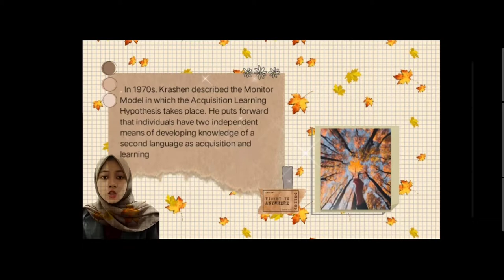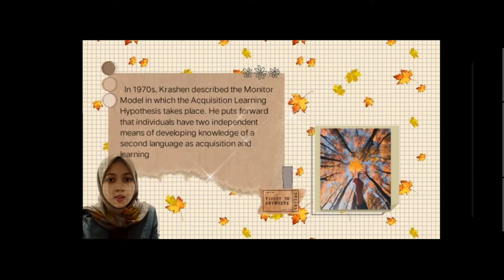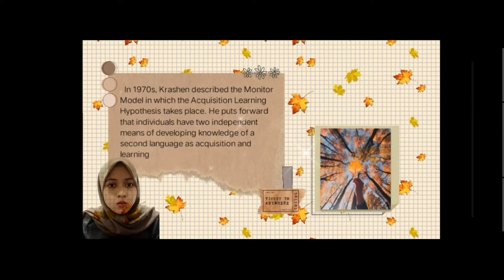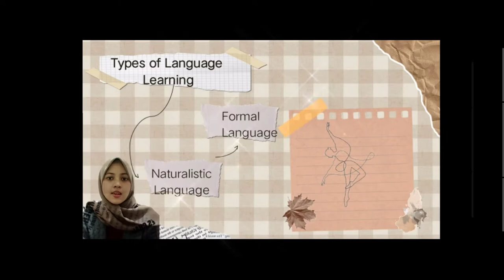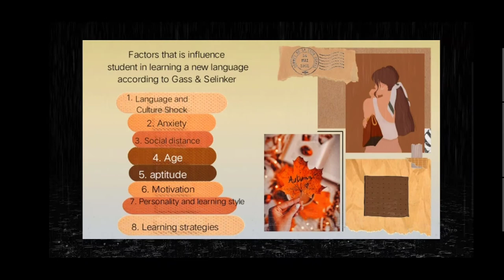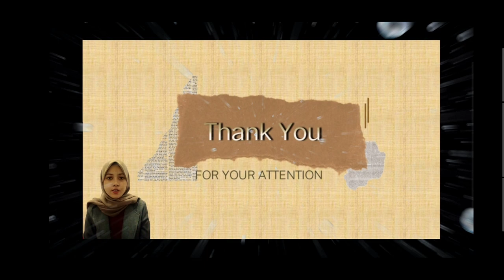History & Types of Language Learning by Zaqiah Bulgis Jodi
Name : Zaqiah Bulgis Jodi
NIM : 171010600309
Class : 07SIGP001
Lecturer : Ria Antika S.S., M.Li.
Subject Psycholinguistics